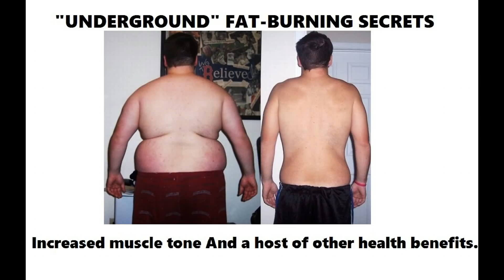Napoli vs Juventus 2-1 GOALS & HIGHLIGHTS 26.09.2015